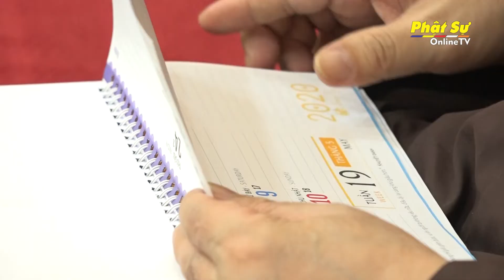Hà Nội: GHPGVN tiếp thân mật Phó Đại sứ Ấn Độ và Giám đốc Trung tâm Swami Vivekananda